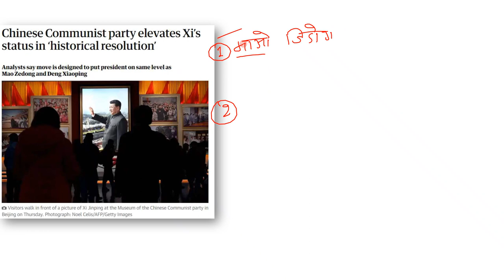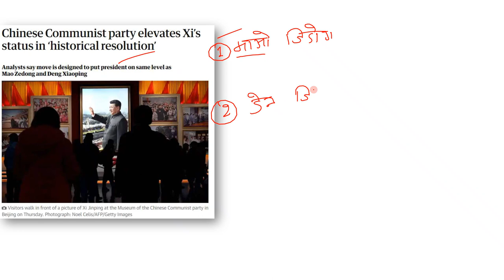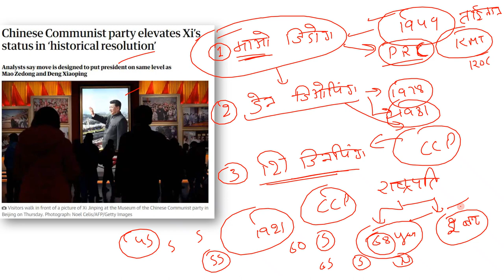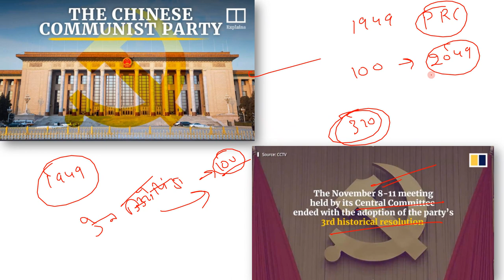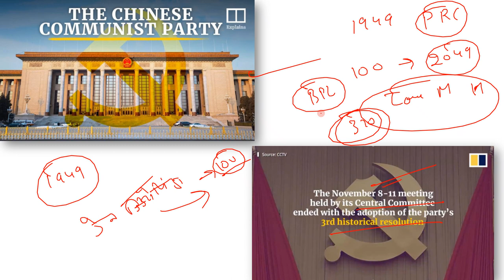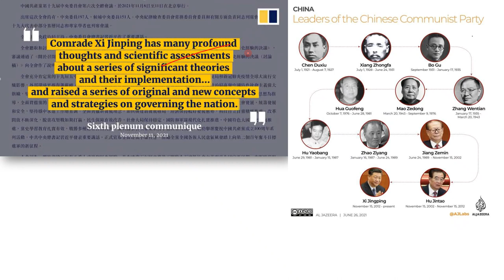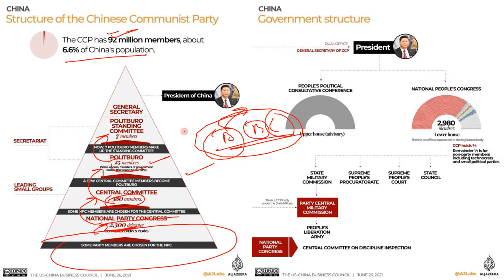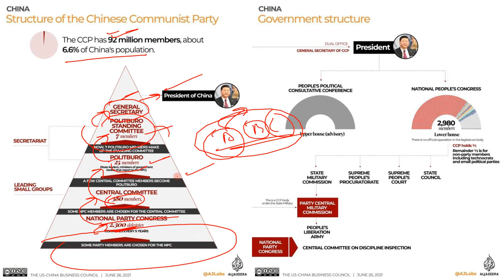Historical Resolution Passed by Chinese Communist Party | चीन ने किया दुर्लभ ऐतिहासिक प्रस्ताव पारित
“Xi Jinping’s Thought on Socialism with Chinese Characteristics for a New Era is contemporary Chinese Marxism, 21st-century Marxism, and the essence of Chinese culture and Chinese spirit. Xi has advanced the sinicization of Marxism,” said the communique issued after the meeting.